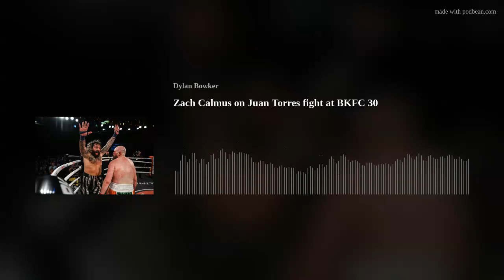Zach Calmus on Juan Torres fight at BKFC 30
Zach Calmus test skills with Juan Torres at BKFC 30 on October 1st.

Calmus appeared on Bowks Talking Bouts and several subjects were touched upon in our talk.